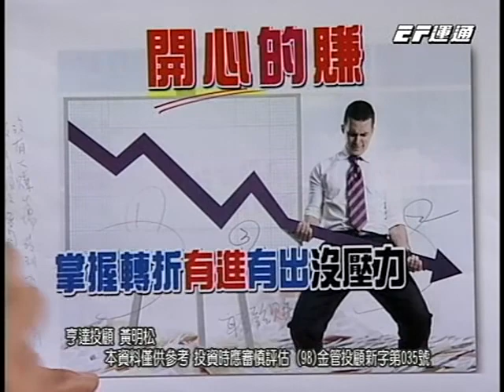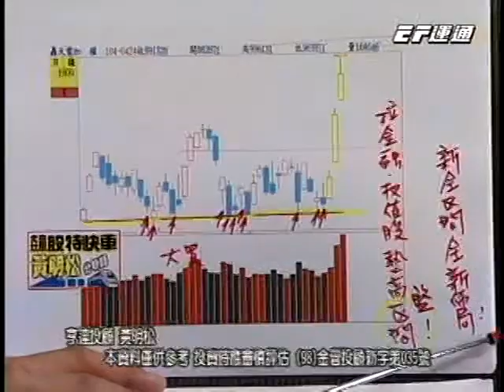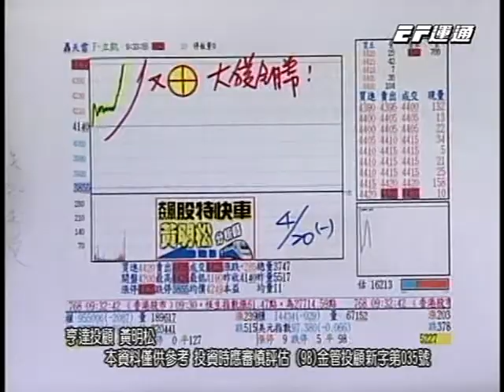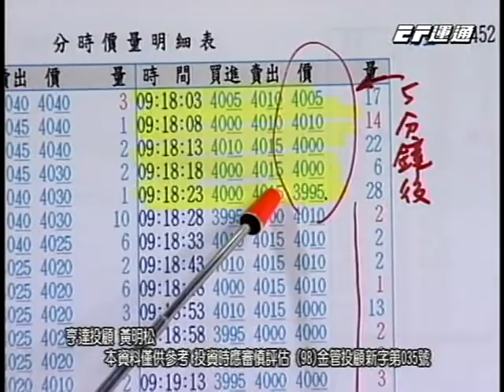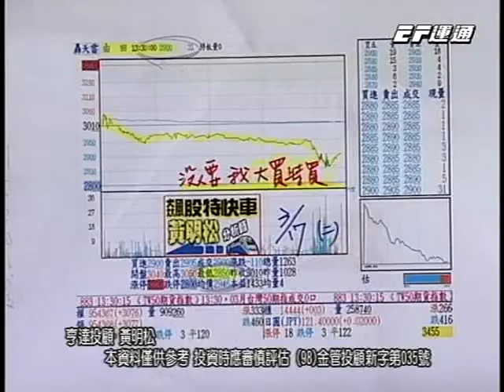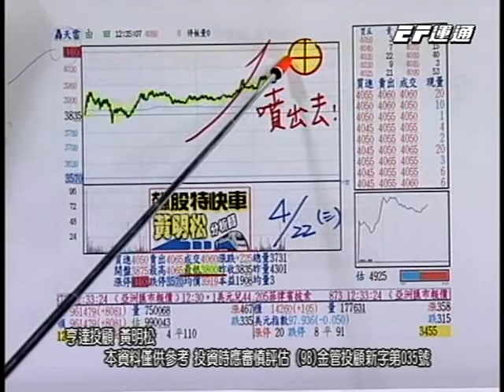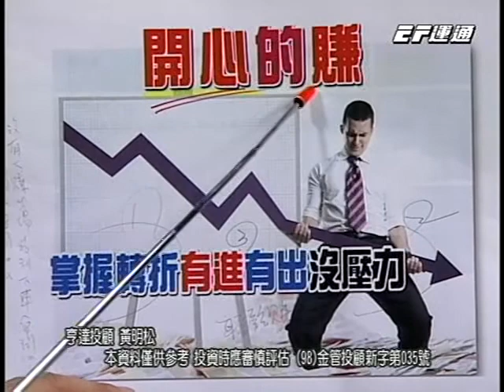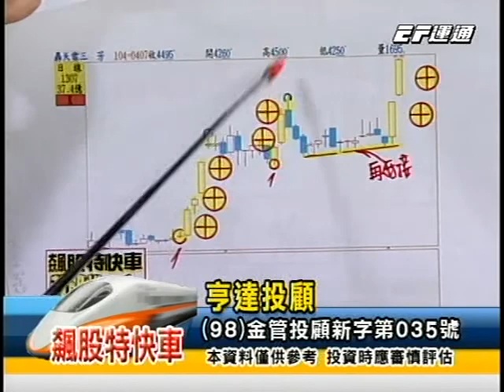20150424 1530 黃明松 飆股特快車